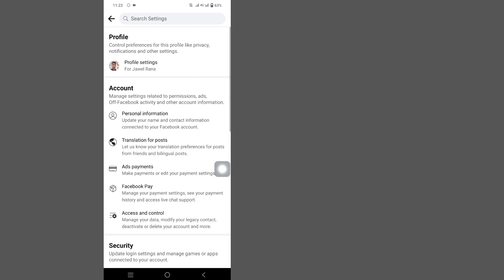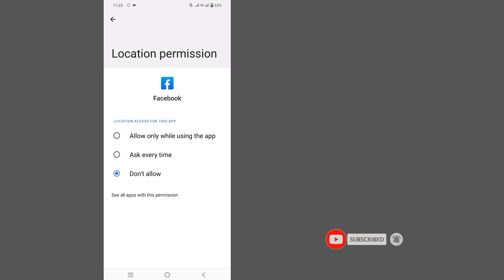How To Delete Suggested For You on Facebook [2022] | Remove Suggested For You inFacebook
How To Delete Suggested For You on Facebook [2022] | Remove Suggested For You in Facebook

In this video i will show you How To Delete Suggested For You On Facebook. it,s very easy and simple method. watch this video and learn How To Remove Suggested For You On Facebook...